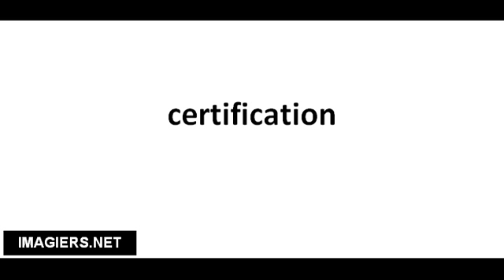Pronuncia corretta certification